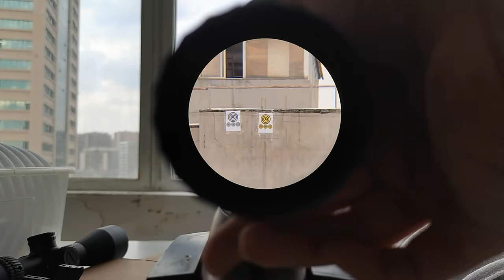Vector Optics Marksman 6-24x50 FFP Tactical Riflescope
Vector Optics Marksman 6-24x50 FFP Tactical Riflescope 1/10 MIL Min Focus 10yds First Focal Plane Hunting Rifle Scope .338 Lap